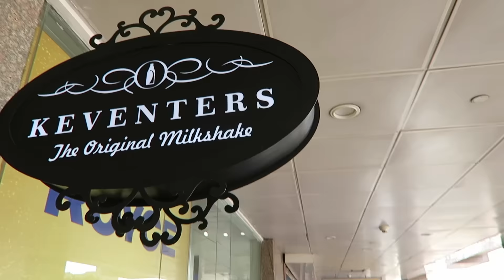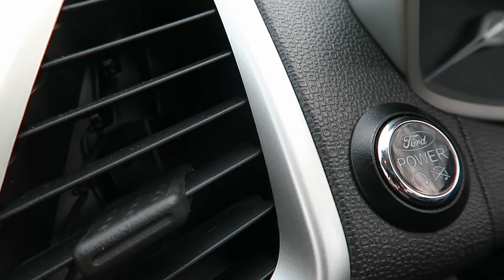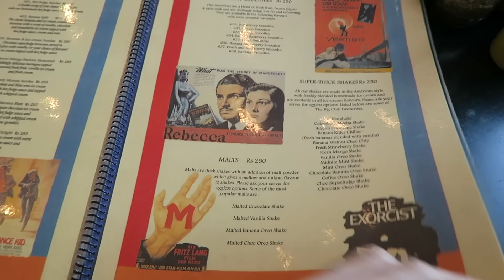Vlog || A Day In Delhi!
Delhi vlog!!! Come spend a day in Delhi with us!!!

G.P.O. MUMBAI
MUMBAI-400001